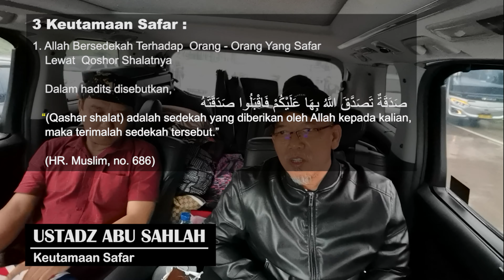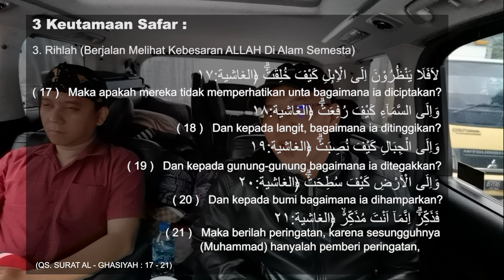Ustadz Abu Sahlah (Ceramah Agama) - Keutamaan Safar